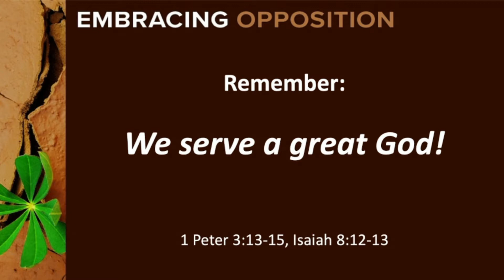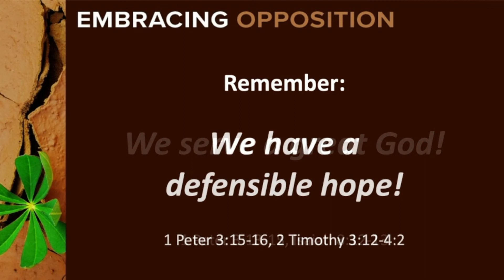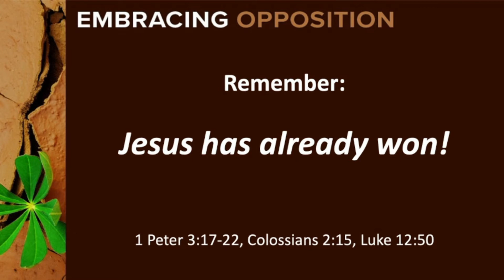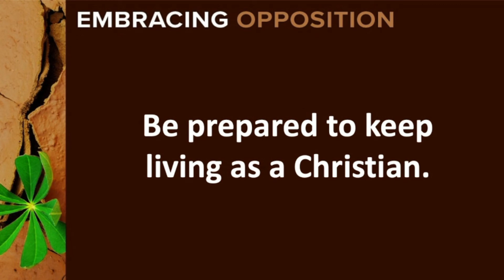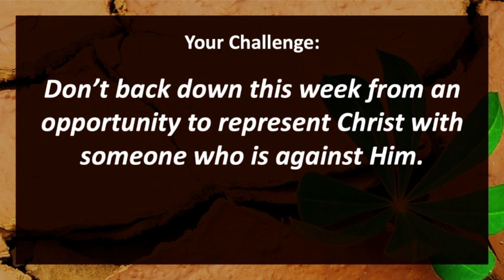Embracing Opposition Week 17 - Contingency Plans (10-10-21)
1 Peter 3:13-22

Speaker: Pastor John Lowder